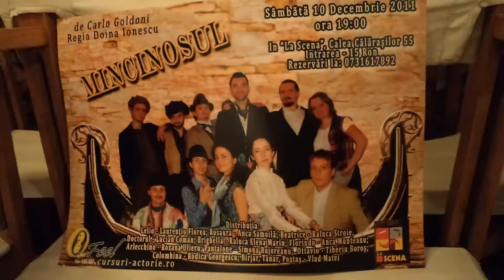(behind the scenes) "Mincinosul" de Carlo GOLDONI, 19h, La Scena, Bucuresti (2011.12.10) - HD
În data de 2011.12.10, ora 19, "La Scena" (București), a avut loc reprezentația piesei de teatru "Mincinosul", scrisă de Carlo GOLDONI, regizată de Doina IONESCU.

Distribuție:
Lelio - Laurențiu FLOREA
Rosaura - Anca SAMOILĂ
Beatrice - Raluca STROIE
Doctorul - Lucian COMAN
Brighella - Raluca-Elena MARIN
Florindo - Anca MUNTEANU
Arlecchino - Roxana ULIERU
Pantalone - Simona BUJOREANU
Ottavio - Tiberiu BOROȘ
Colombina - Rodica GEORGESCU
Birjar, Tânăr, Poștaș - Vlad MATEI